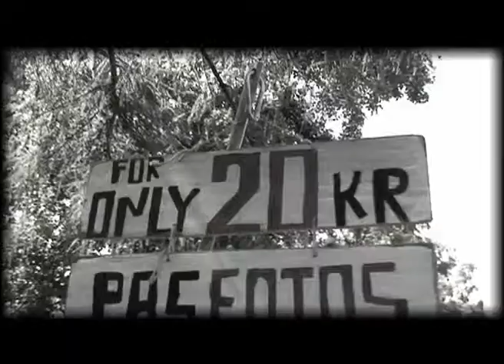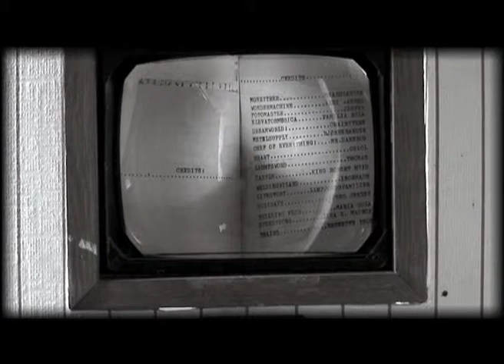Puppet Vending Machine